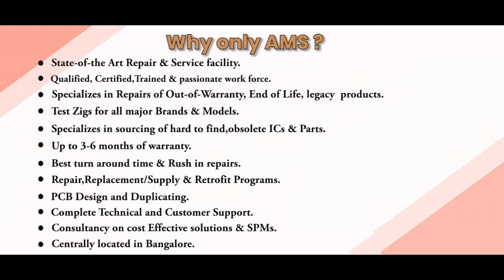KOLLMORGEN EB 404 D 91 B3000 SERVO MOTOR Repairs @Advanced Micro Services Pvt.Ltd Bangalore,India